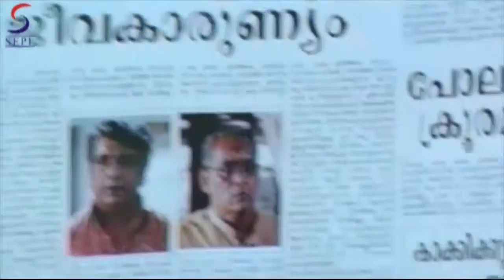People's Dada Full Movie Part 8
Ex-underworld don Zakkir Ali Hussein (Mohanlal), after giving up violence, is settled peacefully in the suburbs of Kochi. It was under the strong influence of his foster father, Bappu Haji Mustafa (Anupam Kher), that he left Mumbai. An unsuccessful assassination attempt on Haji Mustafa in Mumbai by Raman Naik, an underworld don ignites old wounds in Zakir. He, despite repeated pleas from Haji Mustafa and Ilanthaloor Rama Varma (Babu Namboothiri), a father-like figure, sets out to Mumbai along with his trusted lieutenant Hamid Pilavilakandi Mather, alias Malayalees (Cochin Haneefa). With the help of his friend Arjun (Biju Menon), Zakeer kills down Raman Naik and reaches back in Kochi. On his way back, at Kochi, he meets up with Maya Mary Kurien (Aishwarya), Asst. Commissioner of Police, who slowly starts developing a crush on him. Zakir Hussein is visited by Balaraman (Shammi Thilakan), a liquor baron and ex-MP, who warns Zakkir of dire consequences if he continues to interfere in the Mumbai crime world. He also attempts to woo Zakir, but the latter refuses to bow down, sending strong warning to Balaraman and his group. Balaraman, along with Devadevan Nambiar, alias DD (Vijayaraghavan), and Arun Naik, the brother of Raman Naik in Mumbai, is planning to finish off Zakir Hussein and Haji Mustafa to regain the lost turf in Mumbai. They are supported by Lahayil Vakkachan (N. F. Varghese), the tainted state home minister. Joseph Madachery, the IG of police conducts a raid at Haji Mustafa's poor home on behalf of Vakachan, and beats up Rama Varma Thirumulpad brutally, but the sudden arrival of Zakir saves him. Joseph is severely beaten by Zakir in full public presence, which infuriates Balaraman and DD, who try to demoralize Zakir by publishing fabricated stories about his relationship with ACP Maya Kurein and inmates of Haji Mustafa's poor home. Lahayil Vakachan tries to create a truce between Zakir and Balaraman, but fails miserably. This leads to a series of problems, including the arrest of Jaganathan, a close buddy of Zakir, on false narcotic drug charges. Jaganathan is killed in police custody. Balaraman and DD kill Rama Varma Thirumulpad, which prompts Zakir to take the law in his own hands. At a public gathering while addressing thousands of party workers, Zakir Hussein enters by duping police and kills Balaraman, DD and Lahayil Vakkachan.